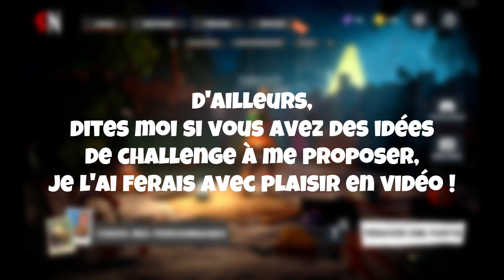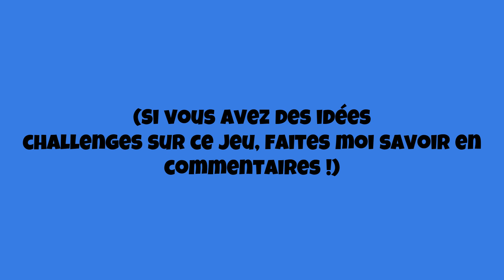ARRIVEREZ-VOUS A SUIVRE ? Secret Neighbor Speedrun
Salut tout le monde ! Aujourd'hui, vidéo sur Secret Neighbor !

Aujourd'hui, petit défi : terminer deux parties le plus vite possible !

Merci pour le soutien les amis, si vous avez des idées de challenges que je pourrais faire sur ce jeu, fait moi savoir en commentaires !

Mon twitter : @nabetse25gg